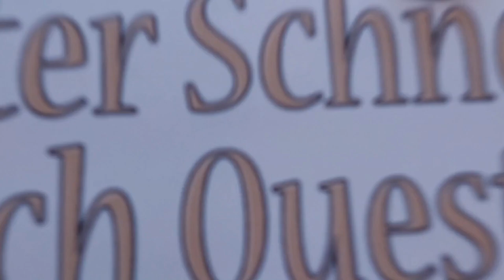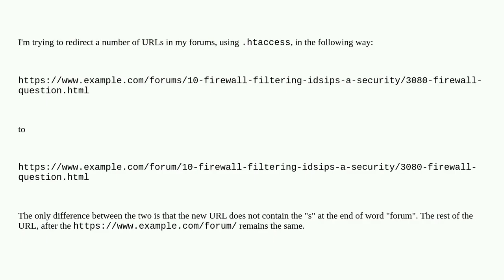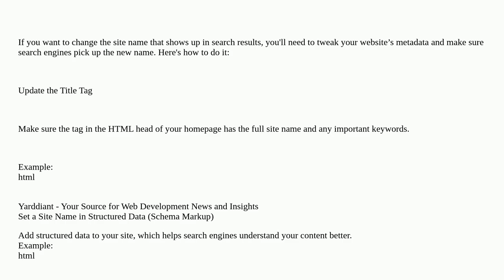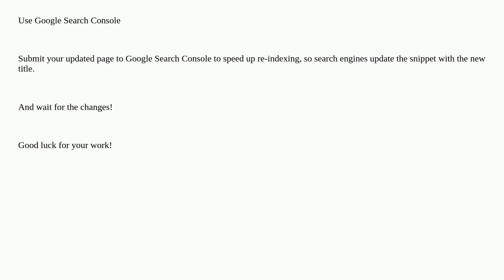Webmasters: Redirect every URL path with a /forum/ prefix using .htaccess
Redirect every URL path with a /forum/ prefix using .htaccess

A special thanks goes out to the community

  404 php htaccess redirects apache